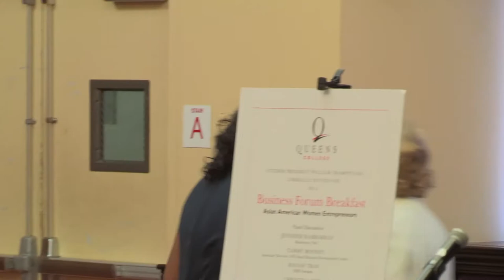Forum on Asian American Women Entrepreneurship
Forum on Asian American Women Entrepreneurship at Queens College organized by the Greater Flushing Chamber of Commerce and Assemblywoman Nily Rozic featuring Christina Seid, owner of Flushing Ice Cream Factory, and Bianca Ng, owner of COTS Travel, as well as technical assistance providers Rosa Figueroa at the Small Business Development Center and Ying Zhou from the Tech Incubator at Queens College. For more information about the Greater Flushing Chamber of Commerce,